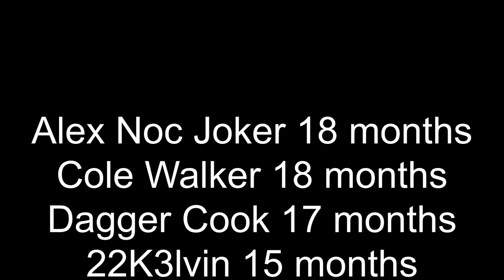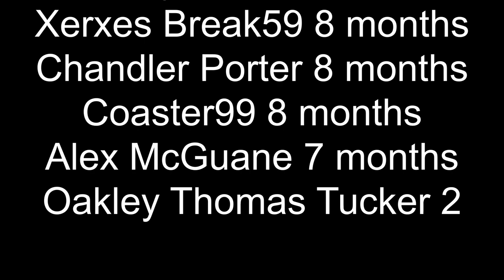Let's Play Sevtech Ages - New Beginnings Ep 1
We start fresh in a new Sevtech Ages playthrough. I'll be joined soon by my lovely wife as we work our way through the pack.

We have 9 episodes recorded now in early access!